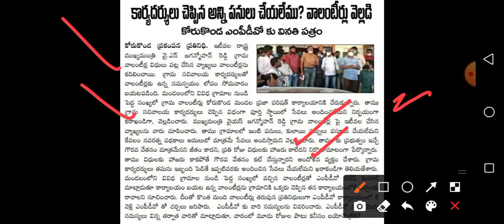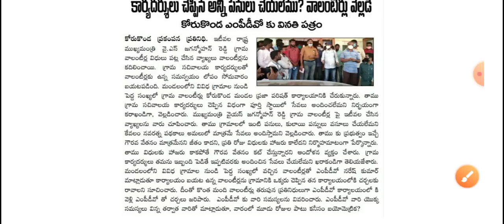వాలంటీర్స్ ఈ పనులు పై స్టేట్మెంట్ జారీ/ grama Volunteer Latest News 2021